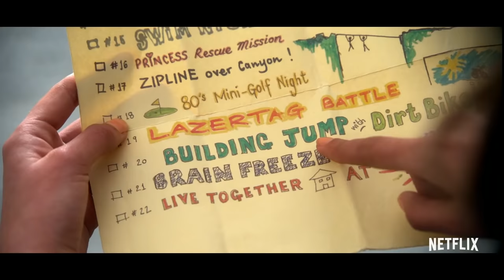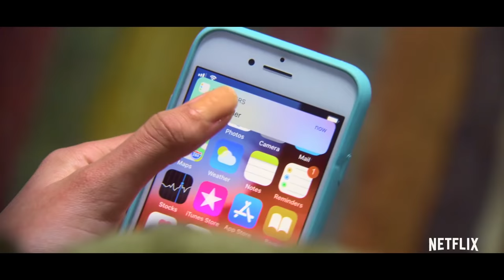The Kissing Booth 3 | Elle, Noah, & Lee Say Goodbye to the Family Beach House Clip | Netflix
In this scene from The Kissing Booth 3, Elle, Lee, Noah, and Rachel secure the beach house for their last summer together before heading off to college.

Starring Joey King, Joel Courtney, Jacob Elordi, and Meganne Young - watch The Kissing Booth 3 streaming now, only on Netflix.

Elle, Noah & Lee Secure The Summer Beach House | The Kissing Booth 3 | Official Clip | Netflix

Determined to make the most of her final summer before college, Elle plans the ultimate bucket list as she navigates what comes next with Noah and Lee.